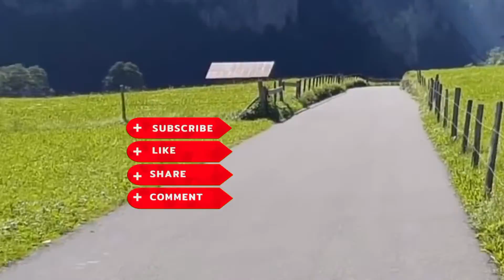জমি কেনার আগে যে সব বিষয়ে সতর্ক হতে হবে | জমি কেনার আগে করণীয় |জমি কেনার আগে কি কি করতে হবে?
জমি কেনার আগে করণীয়
জমি কেনার আগে ও পরে করণীয় জমির দলিলপত্র যাচাই না করে জমি কেনা উচিত নয়।
তা যাচাই করতে হবে, জমি কেনার আগে যে কয়েকটি বিষয় জানা জরুরী,
জমি কেনার আগে যেসব বিষয় সতর্ক থাকতে হবে, খুঁটিনাটি জেনে নিন, চট করে দলিল পত্রাদি যাচাই না করে জমি কেনা উচিত নয়।
জমি কেনার আগে ও পরে করণীয়- উপজেলা ভূমি অফিস,
জমি কেনার আগে ও পরে করণীয়- উপজেলা ভূমি অফিস কি যেতে হবে?
জমি কেনার আগে কি কি ডকুমেন্ট যাচাই করা প্রয়োজনীয়
নিরাপদে আমি কেনার উপায়

জমি_কেনার_আগে_যে_বিষয়গুলো _জানা_জরুরী